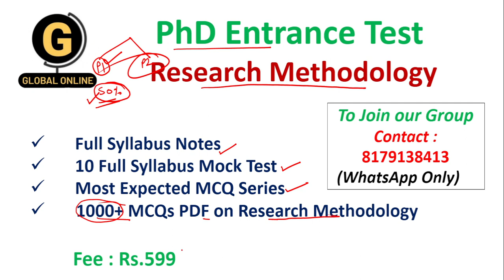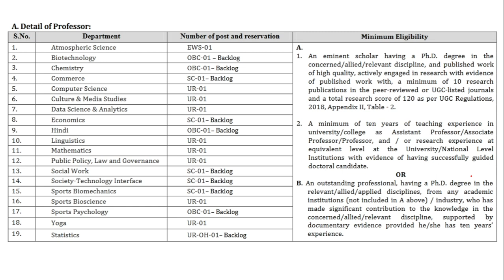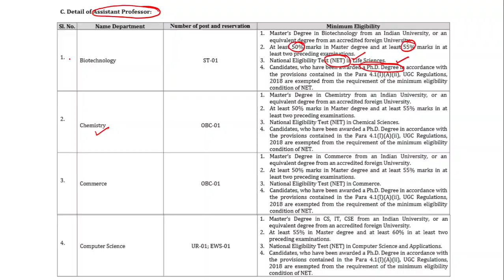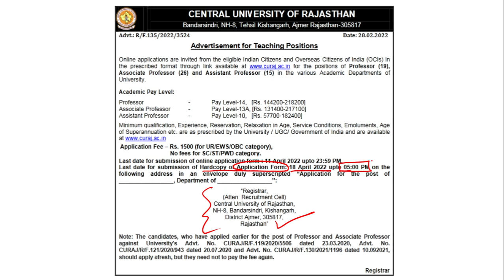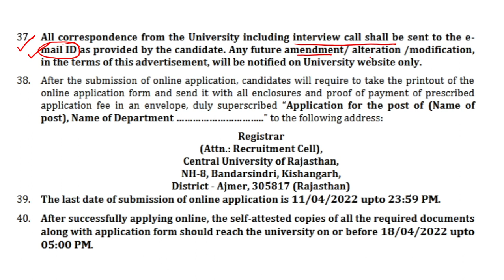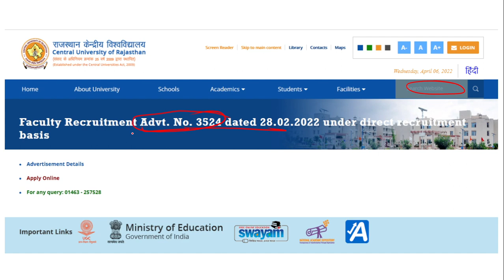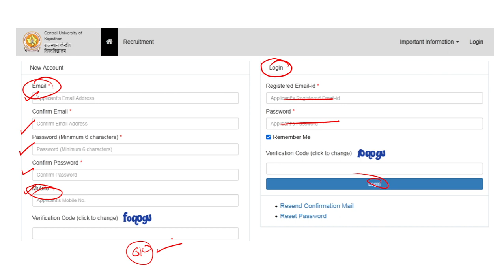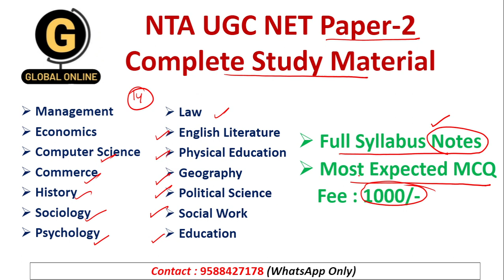Assistant Professor Recruitment 2022 | Govt University Recruitment 2022 | Govt Jobs Update 2022